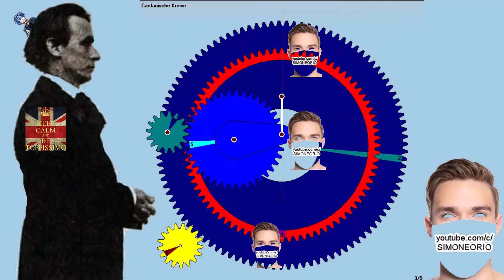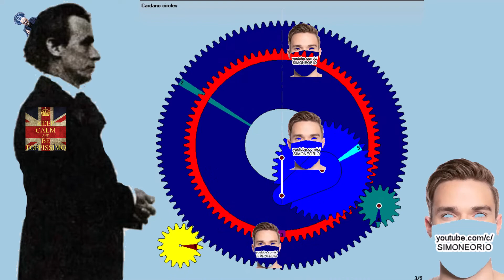😤🤑 CARDANO CIRCLES 😭😬🤯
TEMPERA MATITE

GEARBOX FOR SERVO-ASSISTED DRIVES

WITH OR WITHOUT SLIPPAGE

There are many other variations of this type of mechanism including hyper-cycloidal , epicycloidal & peri-cycloidal arrangements.    These devices are very versatile and can be used with Genevas for additional output variations.

Elected 1990